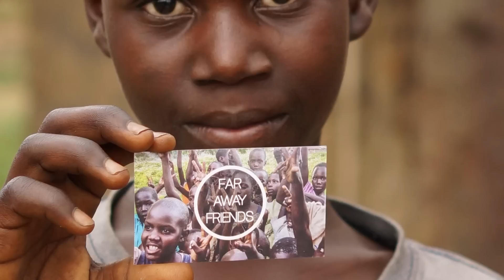Far Away Friends Leadership Academy Update 2014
Far Away Friends Leadership Academy of Namasale Update | June 2014
Update from the field of the progress on the continued construction of the first Leadership Academy of Namasale in Amolatar, Northern Uganda.
Join us in BUILDING DREAMS for children in Northern Uganda by helping to complete our primary school by January 2015!

We do not claim to own the rights to the song "Am I Wrong" by Nico & Vinz